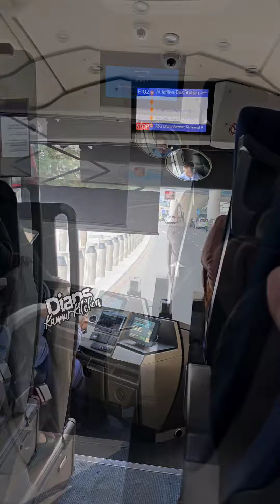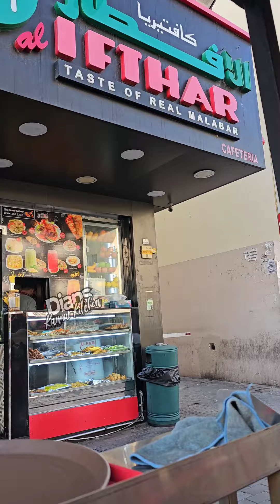ഞെട്ടിപ്പോയി മക്കളേ 🤷 സ്വപ്നം കണ്ടത് നടത്തിയെടുക്കാൻ കുറച്ചൊന്നുമല്ല പാട് 😌 First Day In UAE